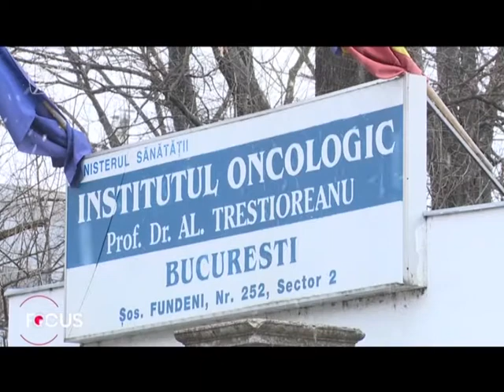Averi făcute pe spinarea bolnavilor de cancer